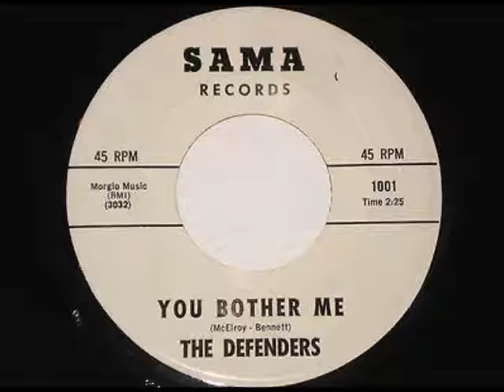The Defenders - You Bother Me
great song by a group I know nothing about. Is it funk-garage-soul?
Don't know but I like it.